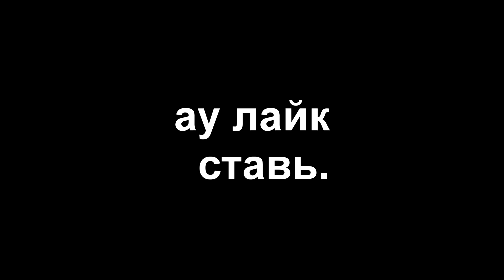ХАБИБ ПОБЕДИЛ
Реакция Апасного на победу Хабиба над Гейджи!!!

Апасный ХАБИБ ПОБЕДИЛ победа хабиба хабиб гейджи